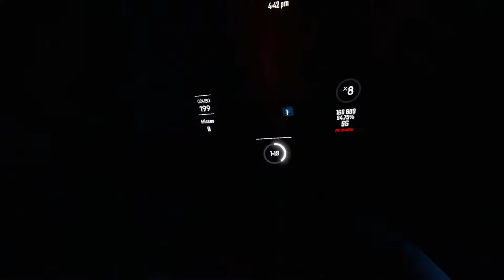Beat Saber EC1 I'M ON FIRE Expert FC 100%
Beat saber Custom song.